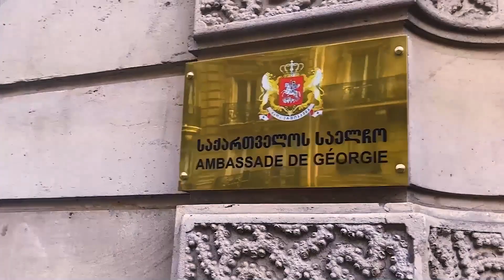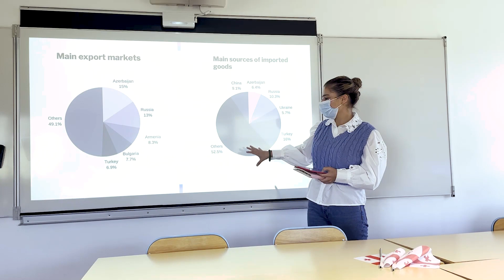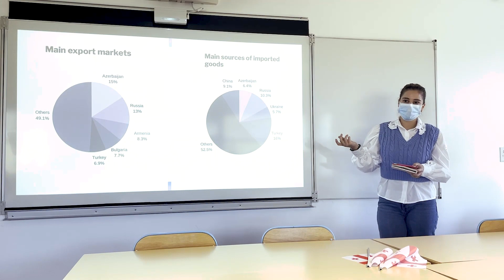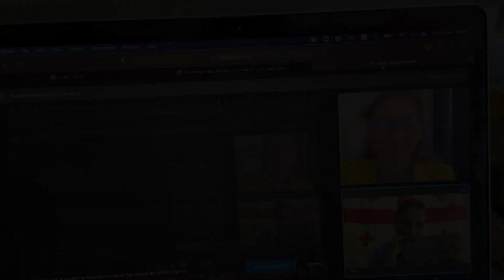Vlog #3 - Young Ambassador’s Events in France 🇫🇷🇬🇪🇪🇺